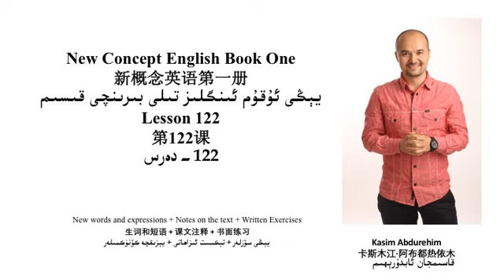يېڭى ئۇقۇم ئىنگلىز تىلى 1- قىسىم 122- دەرس تولۇق دەرس مەزمۇنى